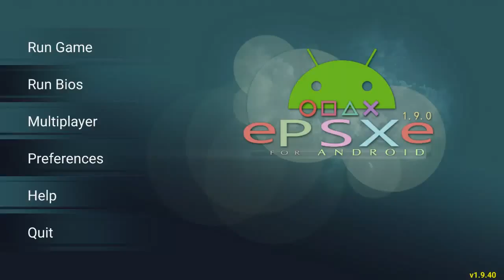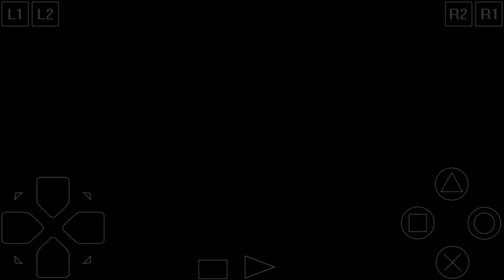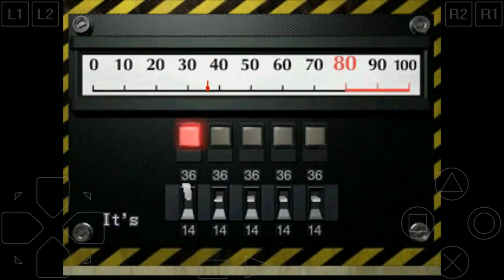Resitent evil 2 android CD2 part 4.